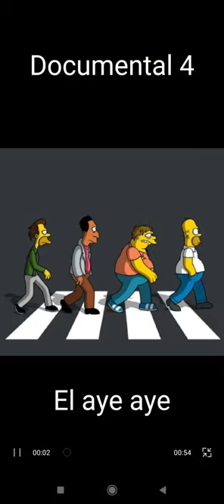Documental 4 el aye aye